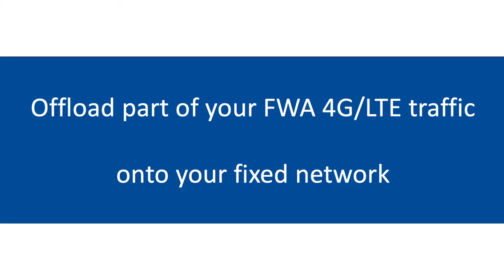Demo - LTE traffic offloaded to a DSL access with Hybrid access bonding